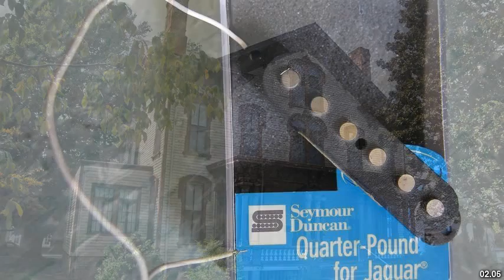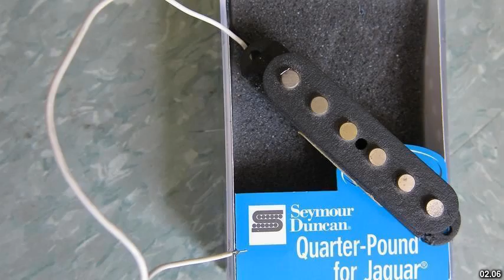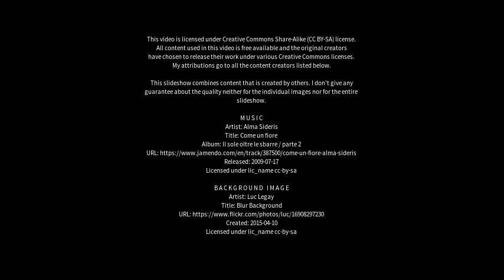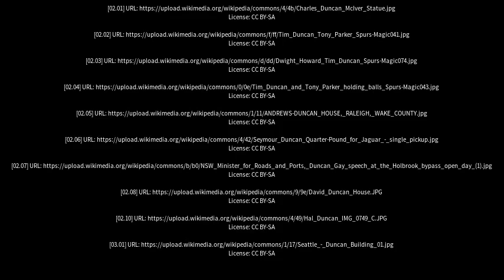Best places to visit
Best places to visit - Duncan (Canada) Best places to visit - Slideshows from all over the world - City trips, nature pictures, etc.